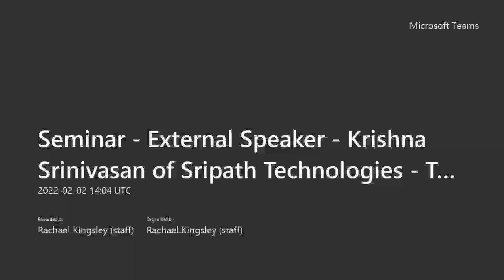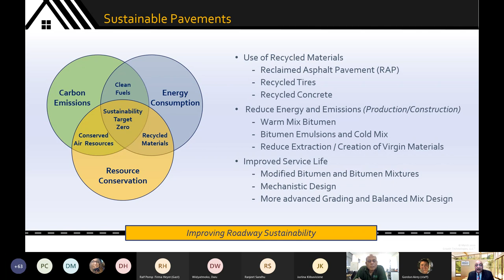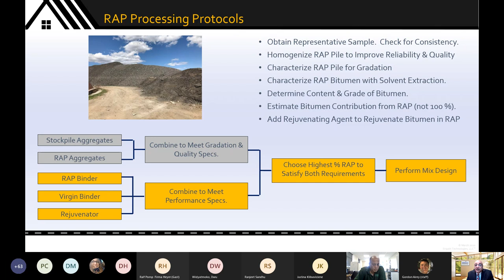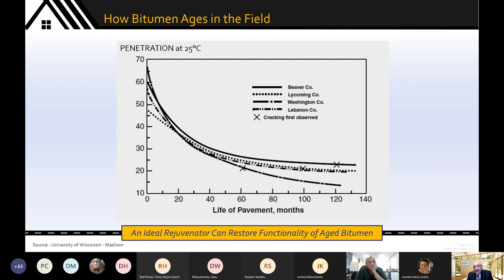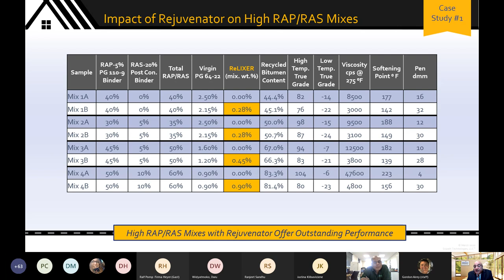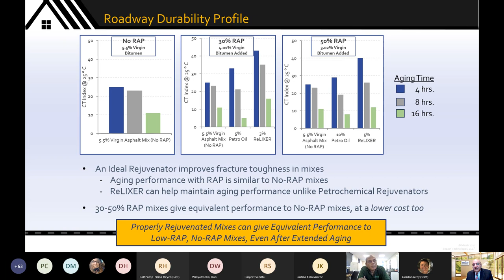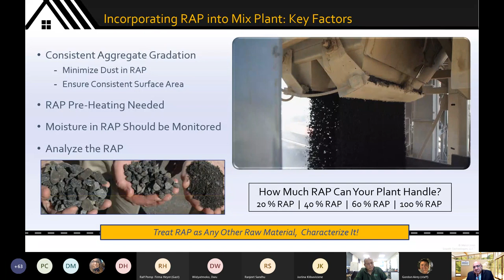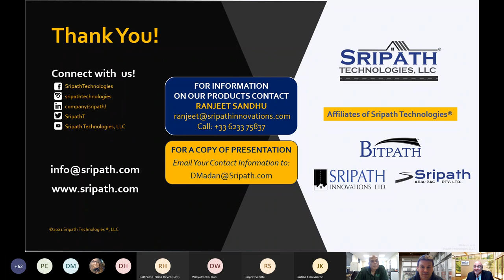Webinar - A Practical Guide to Using Rejuvenators in Highly Reclaimed Asphalt Pavement Mixes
Recorded: Live on February 02, 2022
Host: University of Nottingham
Presenter: Krishna Srinivasan